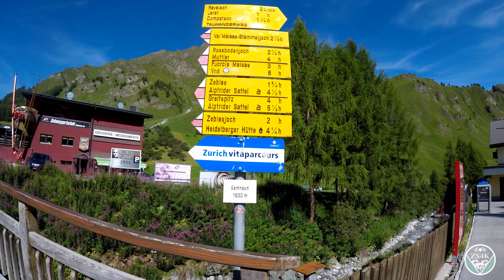Samnaun TAX Free Switzerland Village 4K ,GoPro Hero 5 Black, Karma Grip and DJI Mavic Pro